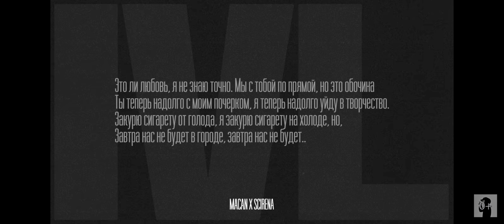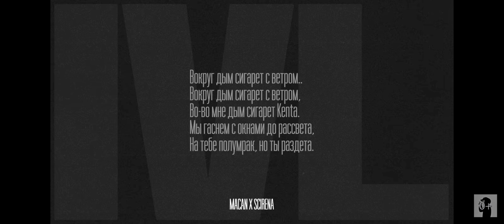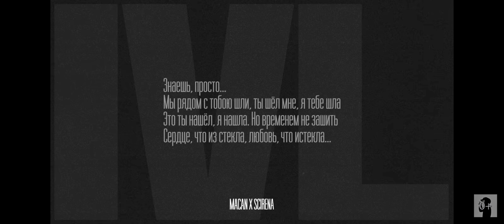MAKAN & SCIRENA- IVL | Премьера трека 2023 (Новинка)